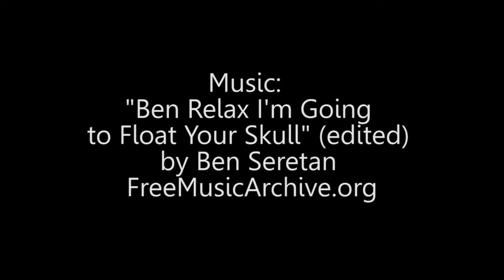LaVonne Salleé aka The Barbie Lady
This video is based on the live slideshow presentation LaVonne performed at Tripod on May 17th 2013 in Tacoma, WA

"Ben Relax I'm Going to Float Your Skull"
(edited)